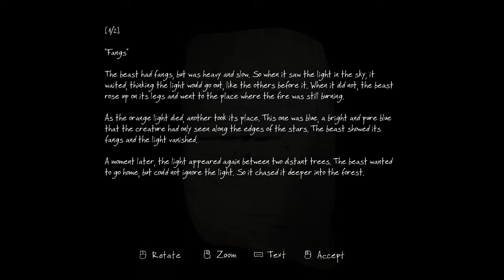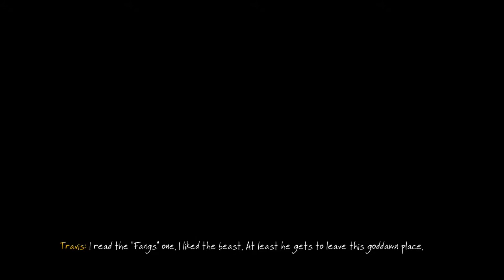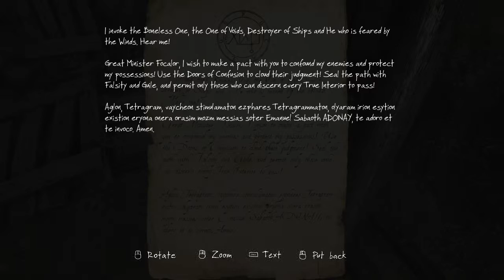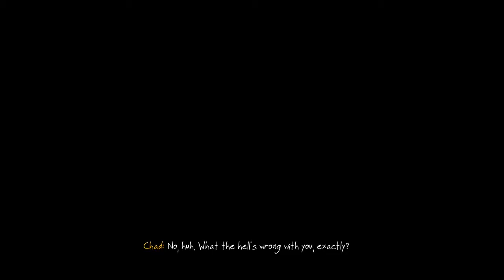The Vanishing of Ethan Carter Redux #2 | PC | The Astronaut + House of Portals